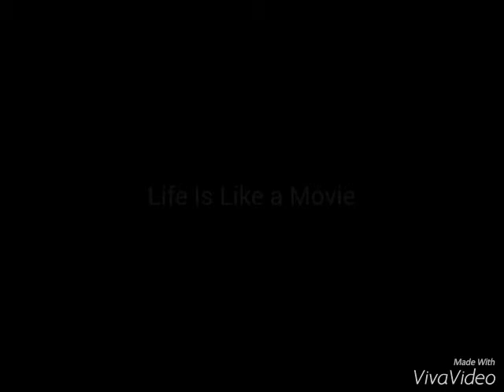Gasoline 2006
Let it be cover by whisky on the rock